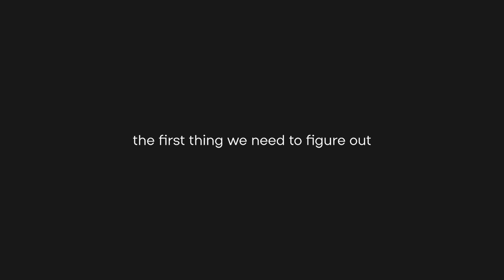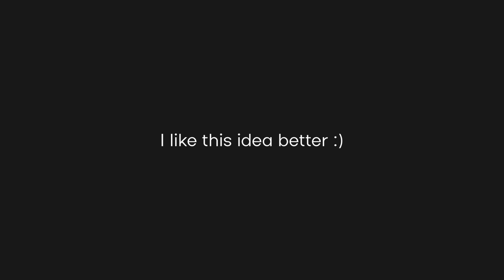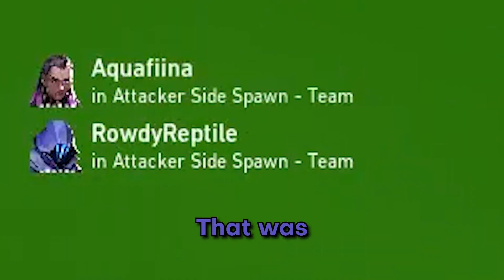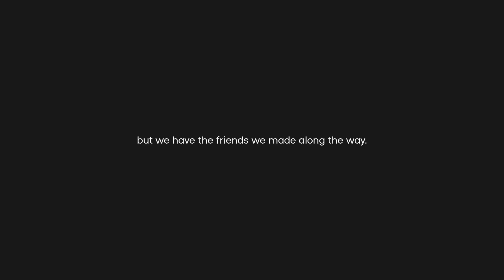How to Find a Sage Duo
I don't know what is happening anymore.

More videos soon :D